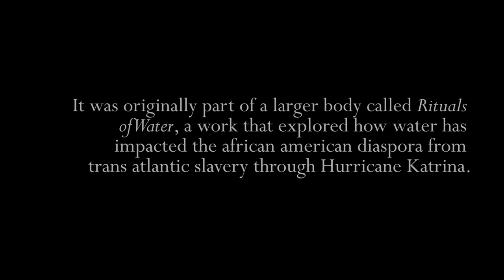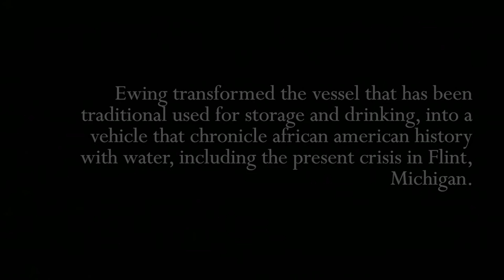Rodney Ewing Cloud Jars BAC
Directed and edited by Samantha E. Savarese.